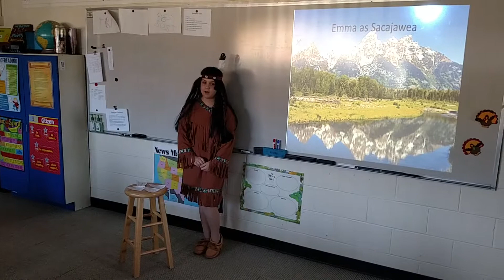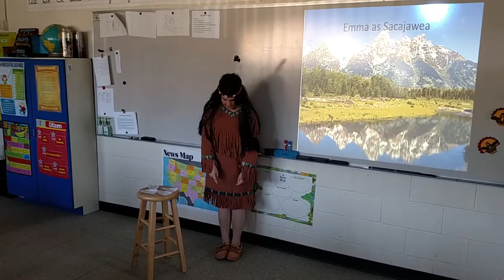Emma as Sacagawea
Monologue book report